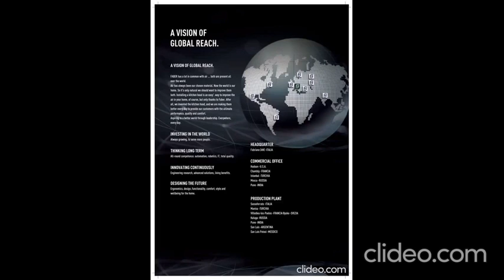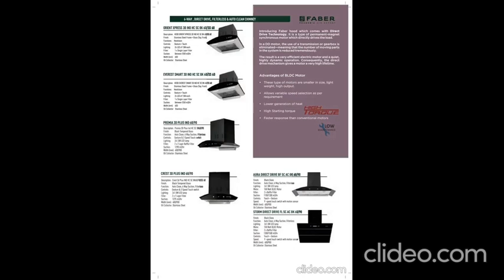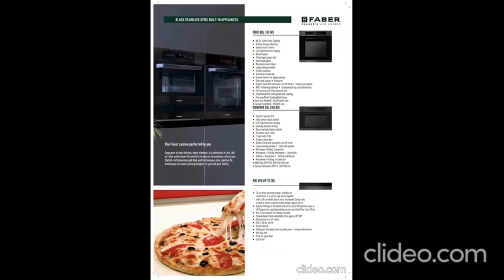Anonya Electronics Faber Catalogue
Poila Baisakh Sale! Amazing offers & Great Discounts. Designed to mirror your personal style, Faber's range of elegant kitchen solutions bring easy comfort into your home — now available at Anonya Electronics Gariahat